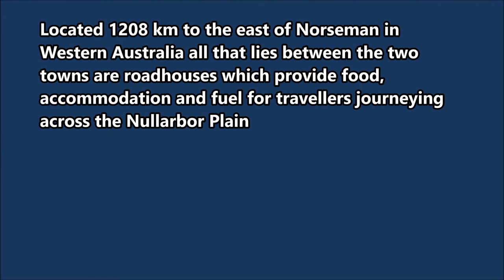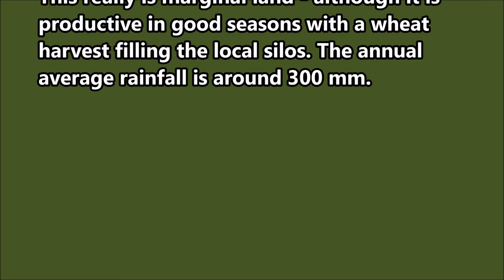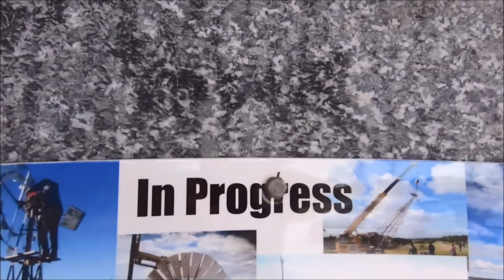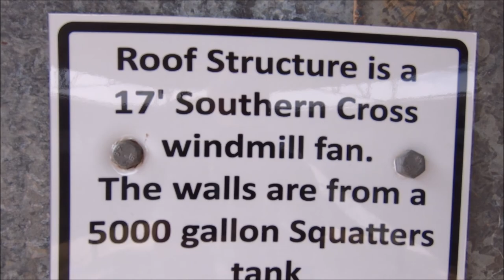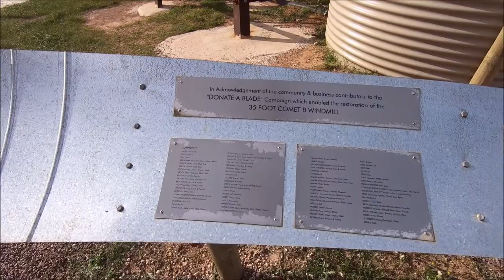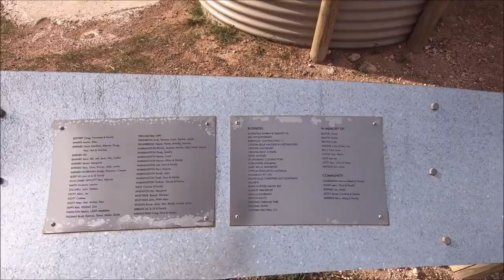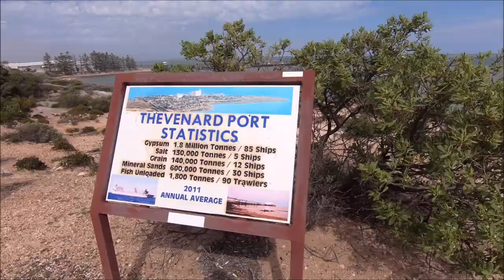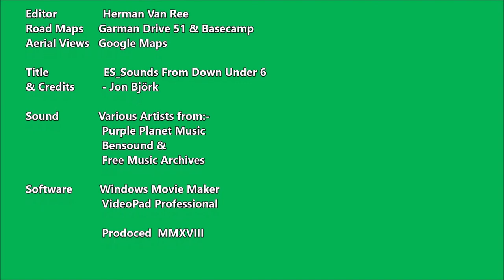EP 100 - Day 69 Cohen Rest Area to Ceduna